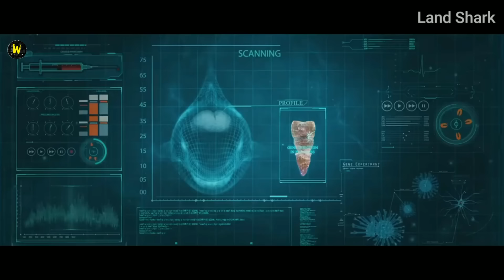Hollywood New Film Explained In Hindi | Movie Explained in Hindi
Land Shark